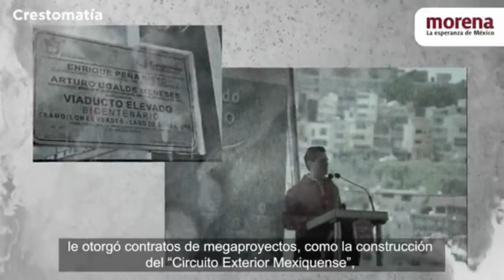OHL o ALEATICA: la CORRUPCIÓN del PRIAN en los NEGOCIOS de la CONSTRUCCIÓN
El líder Nacional de Morena, Mario Delgado, presentó el capítulo 9 del serial "PRIAN corrupción y poder" sobre los contratos de fraudes de OHL.